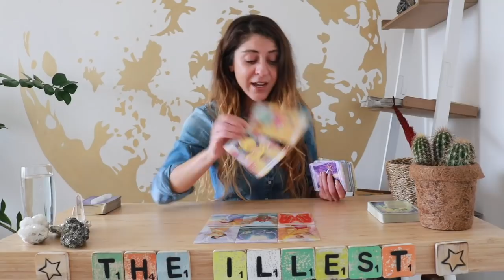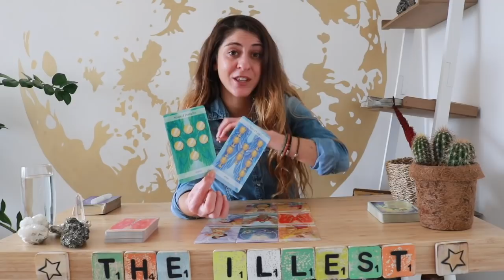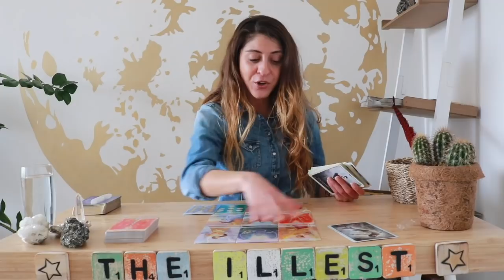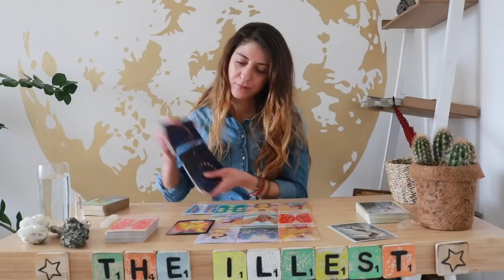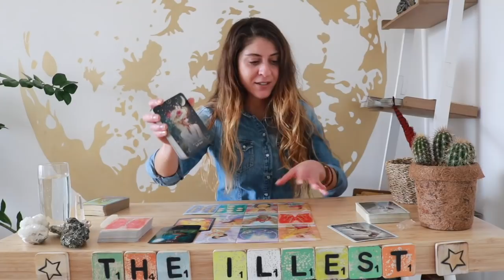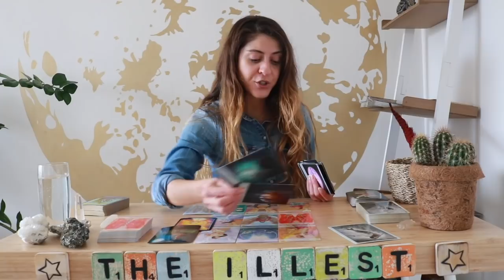LEO - 'The Protector Of The Zodiac' - MARCH 2020 Tarot Reading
*New Episode* for The 'He Said/She Said' Game LEO

Sonya

Decks I'm using:
78 tarot
Sexual magic Tarot
Botacelli deck